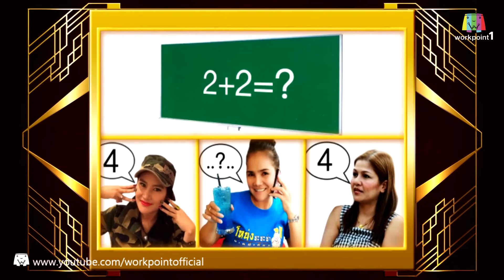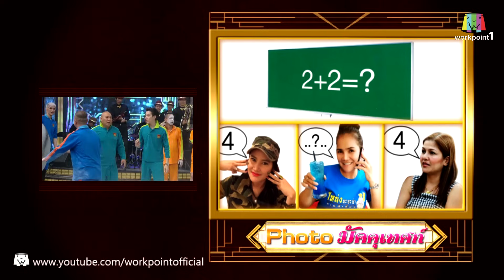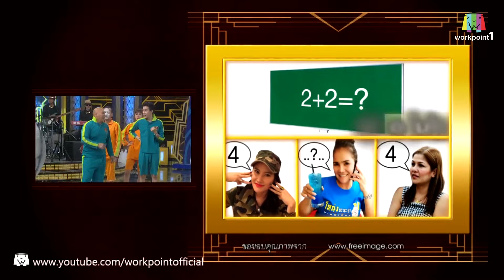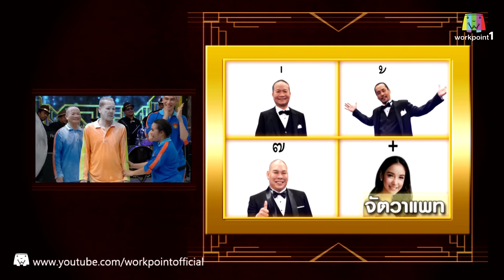ชิงร้อย ชิงล้าน ว้าว ว้าว ว้าว | เกมหฤหรรย์ เดิมพันชีวิต | 25 ต.ค. 58 2/2 Full HD